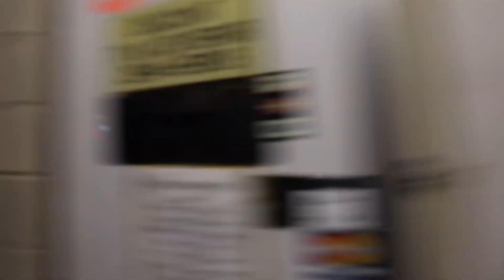TATTOO ROAD TRIP! / EP.1 / Q&A